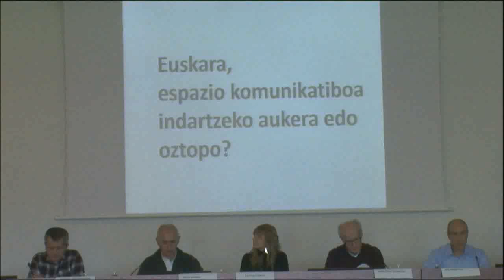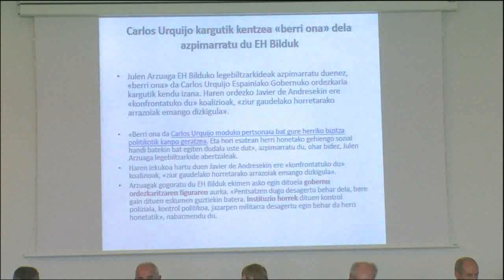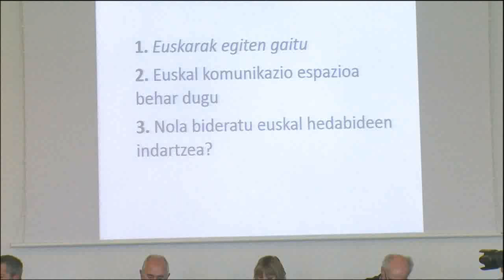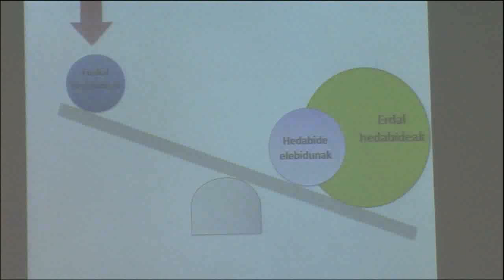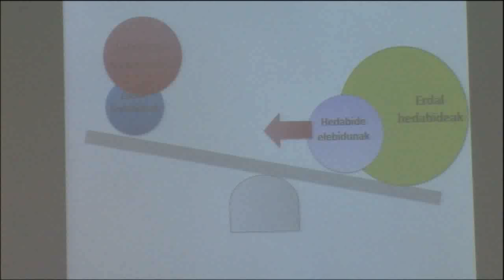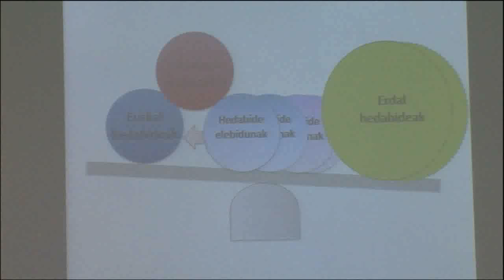BERRIA.eus: Euskara, espazio komunikatiboa indartzeko aukera edo oztopo?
| Beatriz Zabalondo Berria Taldeko lehendakariak eman dio solasaldiari hasiera. Mahai-inguruan Martxelo Otamendi BERRIAko zuzendaria, Aritz Agirre (EITB), Jon Barriola (GRUPO NOTICIAS), Jexux Murua (Tolosaldeko Ataria) eta Alberto Barandiaran (HEKIMEN) parte hartu dute.